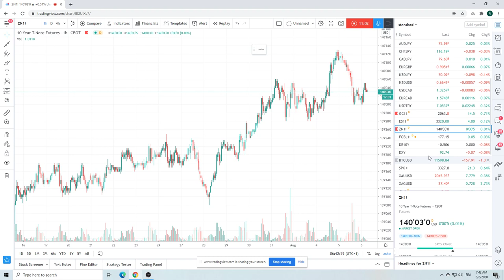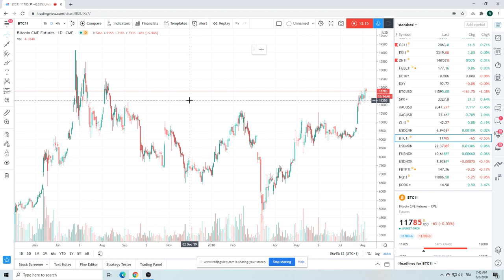Forex Trader's Morning Call 06Aug20 [AUDJPY, EURUSD, USDZAR]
BOE & RBI today
AUDJPY interesting if risk off comes into play - if that ever happens again ..
EURUSD tactical long
USDZAR long

Also USDCHF, GBPUSD, USDJPY, AUDUSD